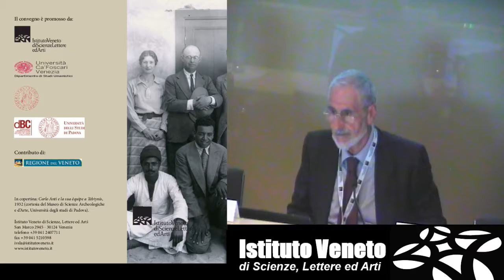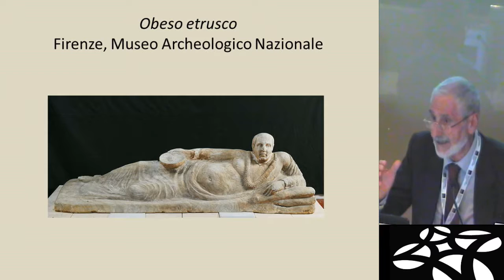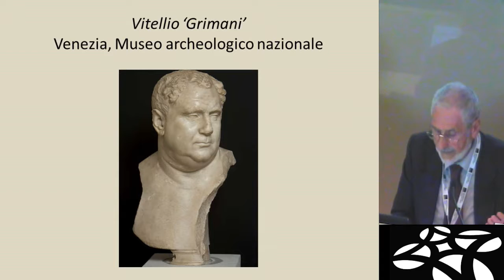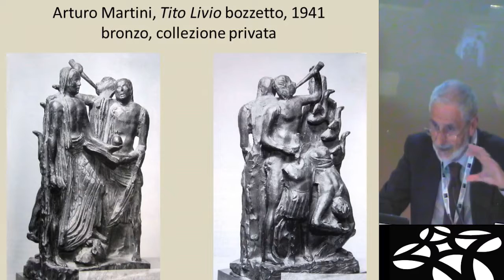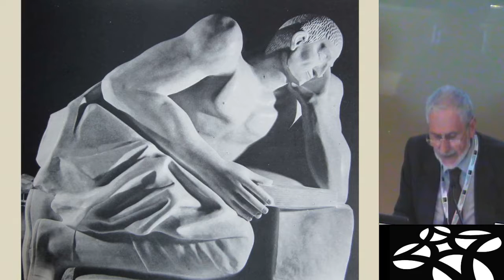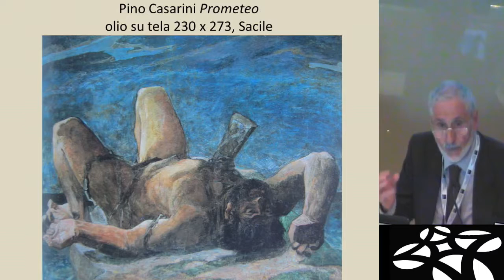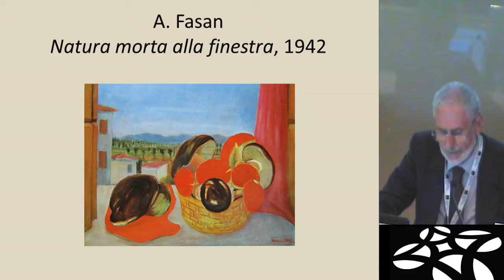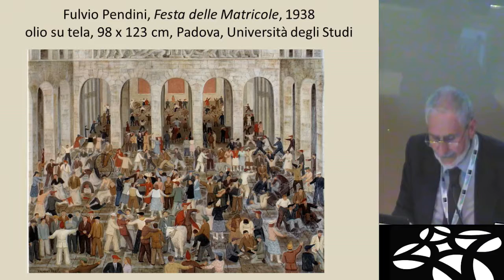Anti. Archeologia. Archivi - patre 16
Franco Bernabei, Università degli studi di Padova
Anti e il mondo delle arti, tra ambiente universitario e cultura nazionale